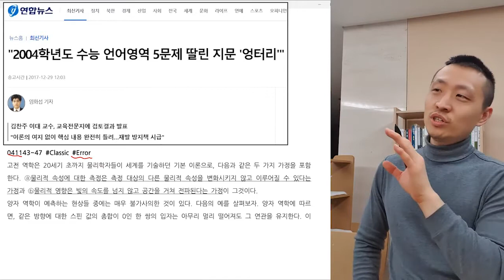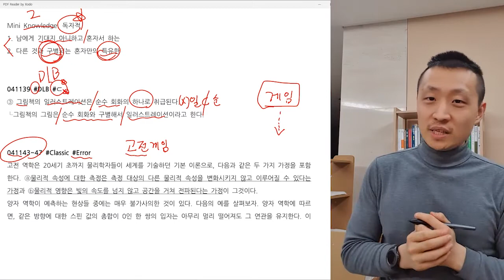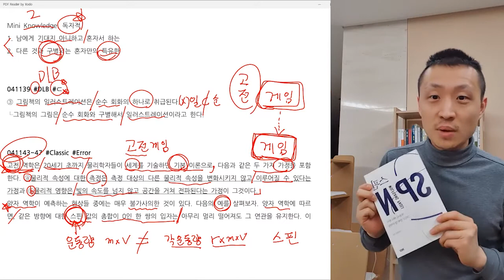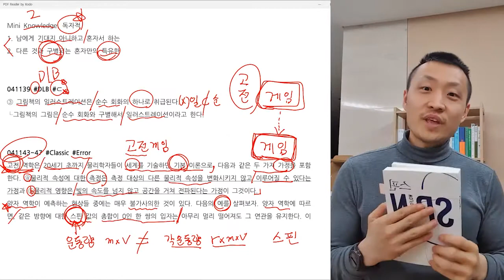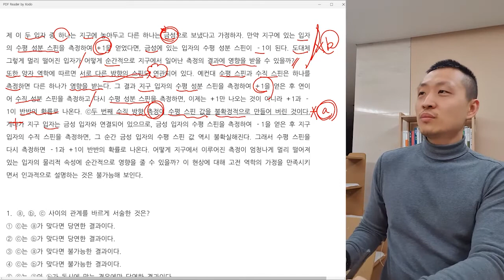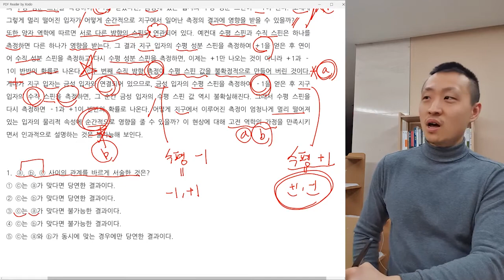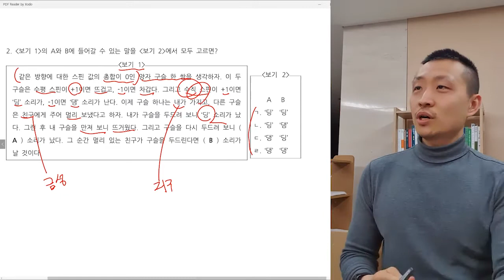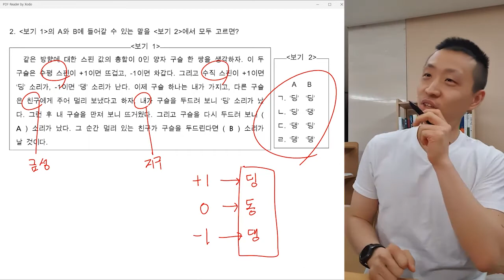[오르비 클래스] 25강 2004학년도 수능(2)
1994학년도 1차 수능부터 2012학년도 수능까지 42회분 시험을 분석하여, 반복되는 출제패턴 체화합니다.

기출분석의 추월차선1 - 1994학년도 1차 수능~2012학년도 수능